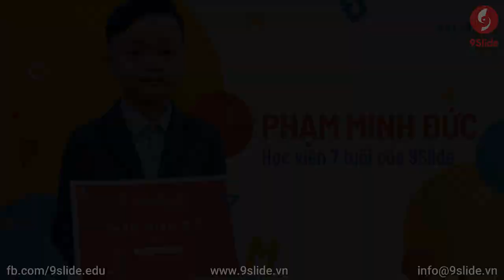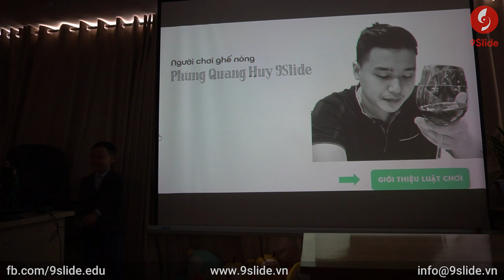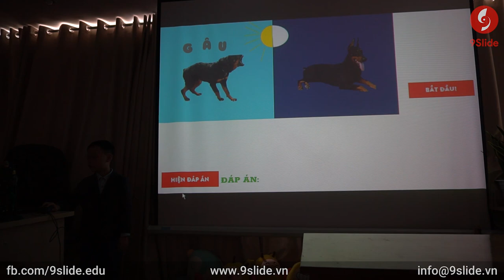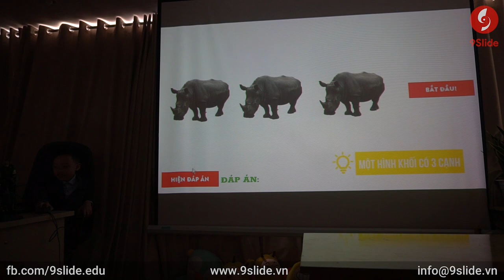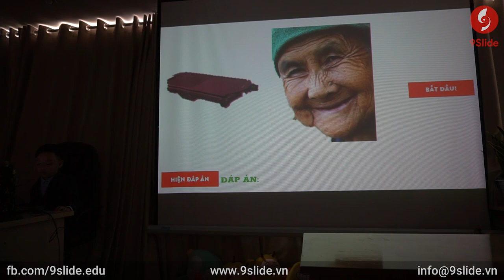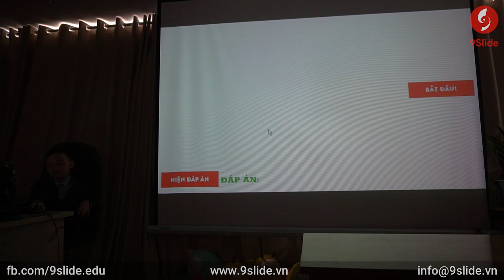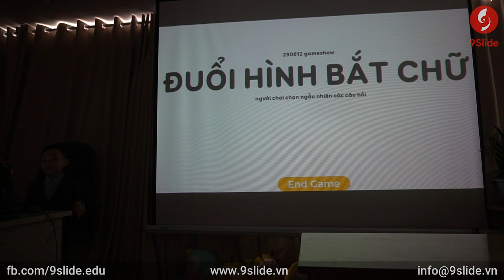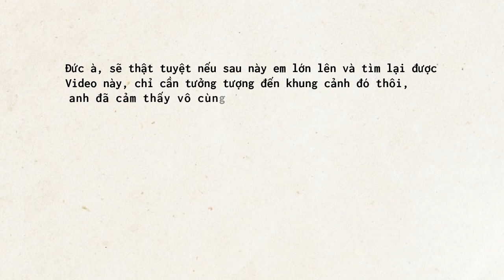Cậu bé 7 tuổi đam mê thiết kế Game Slide Powerpoint / Khóa học Powerpoint Online: 9slide.com/